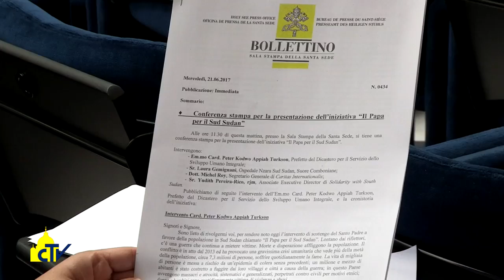Vatican Magazine "Il Papa per il Sud Sudan" 07.07.2017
Aiuti finanziari agli ospedali, progetti di riqualificazione agraria, borse di studio ai giovani: sono gli interventi per la regione africana fiaccata da 4 anni di guerra civile, promossa dal dicastero per il Servizio dello sviluppo umano integrale.